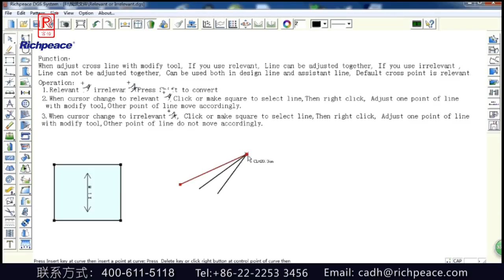Richpeace pattern CAD software Relevant or Irrelevant (V9)